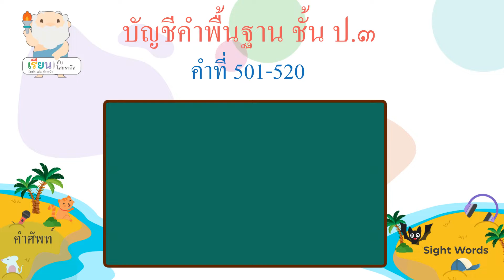บัญชีคำพื้นฐาน ชั้น ป.3 คำที่ 501-520 / Thai Sight Words 3rd Grade [Learn with Socrates]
Thai Sight Words 3rd Grade